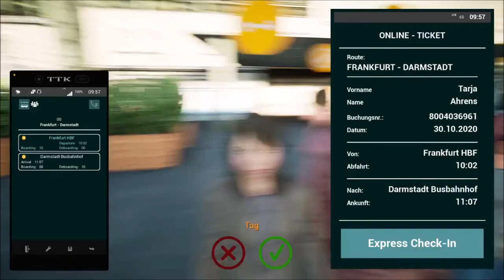FB Frankfurt Darmstadt shuttle modus